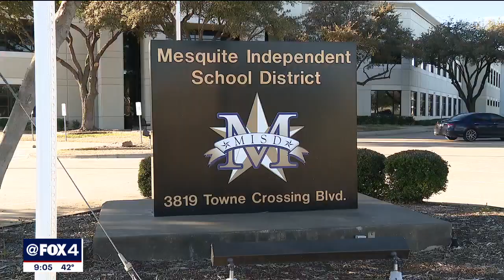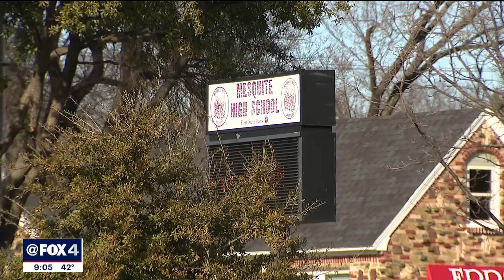Mesquite ISD to vote on 4-day school week to battle 'extreme teacher shortage'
Mesquite ISD is the latest district, and one of the largest ones, to consider moving to a four-day school week.